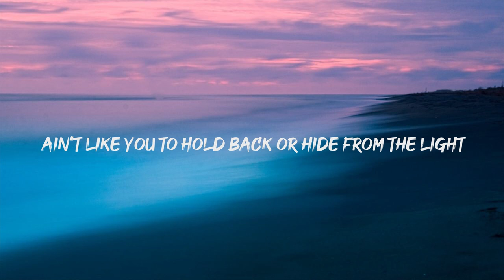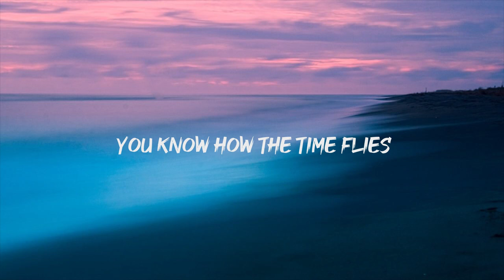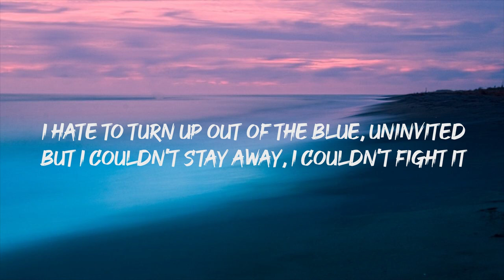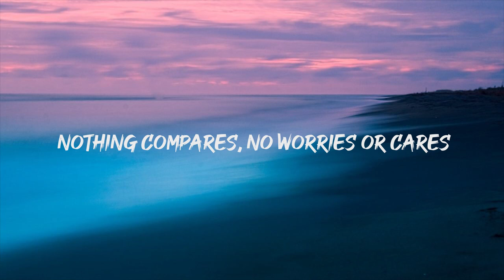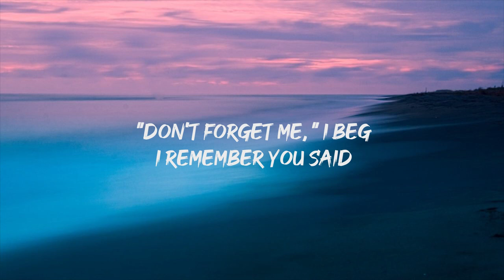Adele - Someone Like You (Lyrics)